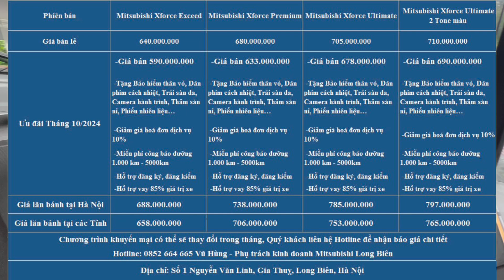Mitsubishi XFORCE 2024 | Giá Lăn Bánh, Khuyến Mại Tại Hà Nội Và Các Tỉnh | Ưu Đãi Cực Lớn Tháng 10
Video Cập nhật giá bán và khuyến mại mới nhất xe Mitsubishi Xforce
Chi tiết giảm trừ tiền mặt và quà tặng kèm theo